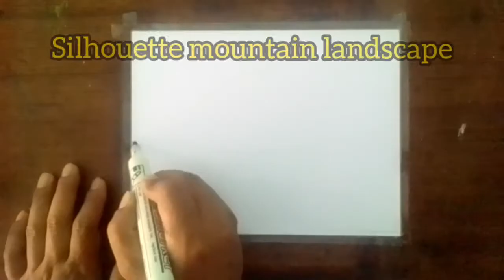Silhouette mountain landscape | Cara menggambar pemandangan gunung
@asyiknya drawing art
Cara menggambar dan melukis dengan mudah menggunakan spidol/marker hitam dengan finishing warna menggunakan crayon. simak videonya sampai selesai semoga bermanfaat. dan jangan lupa untuk supportnya dengan cara subscribe, like, coment, share dan download. Terima kasih